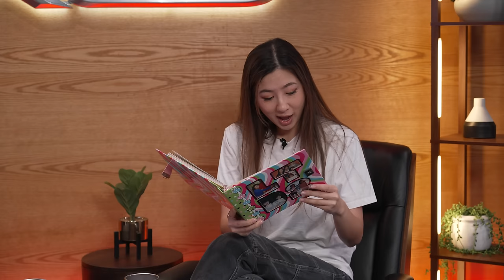Valkyrae & CouRage Leak Fuslie's Address?!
On this episode of We Three Thieves, Valkyrae & CouRage comes onto the show to talk what they think they think will blow up in 2024, creeper stories, crazy shopping experiences, leaking Fuslie's address, and answer questions sent by you!